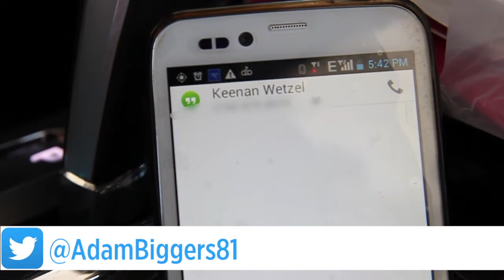The Cager: MSU's Keenan Wetzel discusses film project with sports writer Adam Biggers